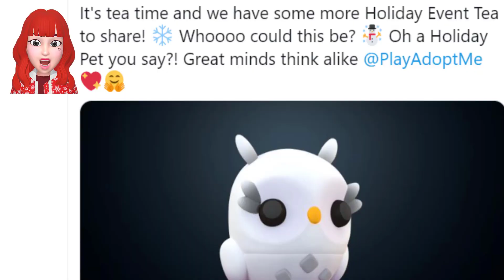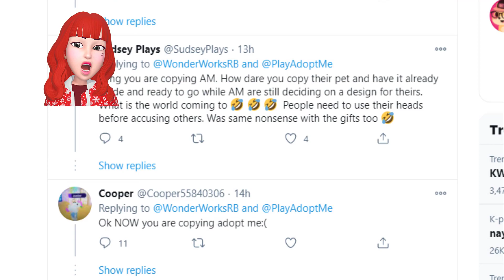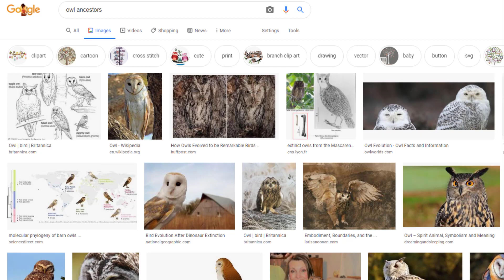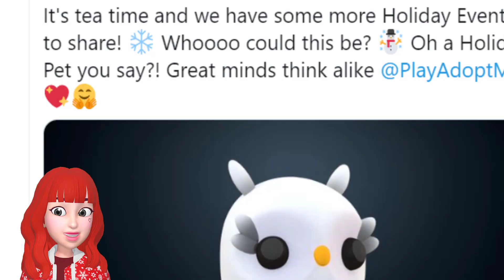Whoo-h’HOO-hoo-hoo🦉!!Can MnM *UNLOCK The NEW SNOW OWL PET*EARLY In OVERLOOK BAY!?(SECRETS REVEALED!)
OMG I am so lucky .Watch this video now

In this video I will update you with christmas winter update tea that is soo hot about the new overlook bay gift and overlook bay trading inclucing how to unlock snowy owl adopt me not but in overlook bay.

These overlook bay pet hacks will work for TRADING In Overlook bay and gives Overlook Bay Trading Hype for Overlook bay trading and trade overlook bay.

This trading is not in adopt me for free pets or to earn money it is about trading legendary pets through secret mansion in gameplay and to make money online and my channel also shows you how to make money in google roblox and also by adopt me pet which are from the good games to play in this overlook bay channel.

Roblox Overlook Bay hacks will give overlook bay christmas pets in roblox overlook bay that will show you how to trade in overlook bay and also show can you trade in overlook bay in overlook bay trade. This video is recreation of roblox adopt me story.

Overlook bay how to trade which is roblox OVERLOOK BAY TRADING HYPE for overlook bay shadowcorns that will give you overlook bay leaks on how to trade on overlook bay for getting overlook bay firefly through overlook bay roleplay.

As you know overlook bay free so if you dont know when will overlook bay be free then watch my videos on my channel. This roblox overlook bay overlook bay gratis will be overlook bay español and overlook bay is free and free overlook bay will give you all the overlook bay update. This mnm blox overlook bay channel is showing videos of mish blox and
overlook bay mish.

Hey blox gamers!👋

We are Mnm blox roblox and we love recording 📷 videos with our friends and share them with my amazing subscribers from all over the world!🌍 Mnm blox overlook bay channel.

EVERY DAY

This video was filmed by MNM BLOX on the platform Roblox. All other video concerns will be listed below that include: The music used, The platform used to create my thumbnails & The platforms used to film and edit my videos.

Talk to us on Instagram @mnmblox